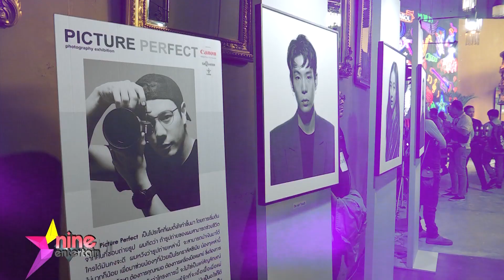“โดม” จัดนิทรรศการ “Picture Perfect photography exhibition”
นักร้อง-นักแสดงหนุ่ม “โดม – ปกรณ์ ลัม”  ที่ขอรับหน้าที่เป็นช่างภาพ เพื่อสร้างสรรค์ผลงานในนิทรรศการครั้งแรกในชีวิตของตัวเอง